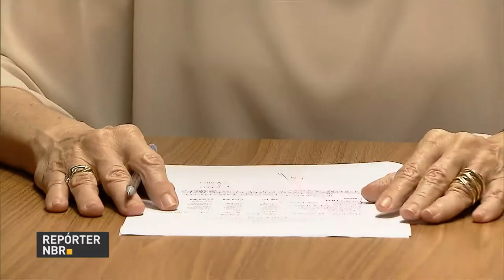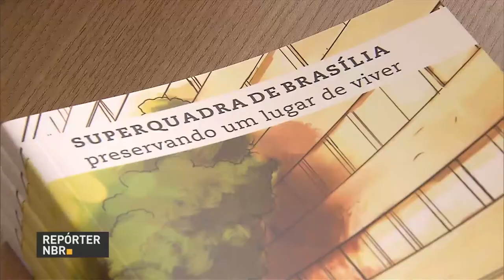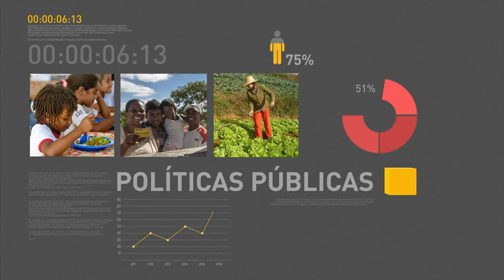Prefeituras devem atualizar cadastro do bolsa família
REPÓRTER NBR 17H - 13.01.17: As prefeituras de todo o país devem atualizar o cadastro do bolsa família. O governo decidiu ampliar o volume do FGTS, que são aplicados em habitação popular. Há 80 anos o Iphan faz um trabalho de valorização e proteção da nossa cultura.